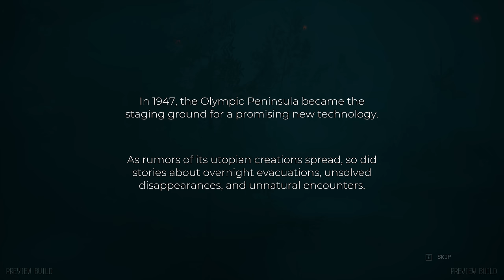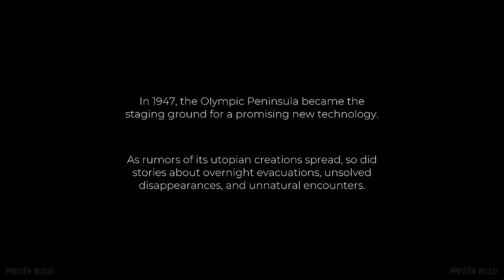Sci-Fi Survival Station Wagon Road-Lite // PACIFIC DRIVE // Early Preview // Part 1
All aboard the SciFi Station Wagon Survival game...Pacific Drive on Steam

🤔 NEW HERE? 🤔